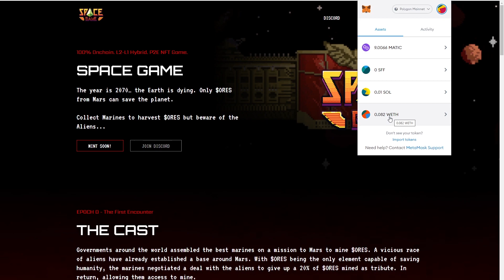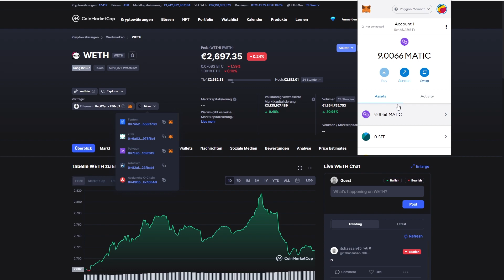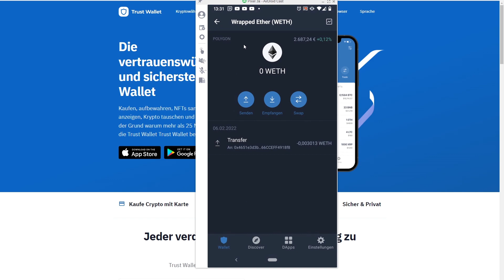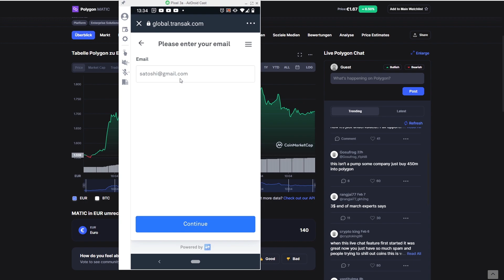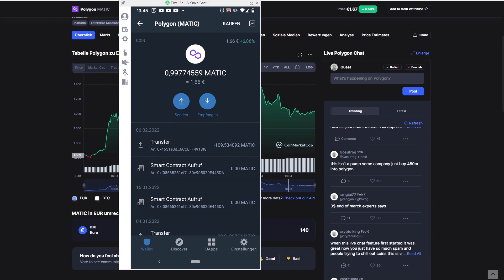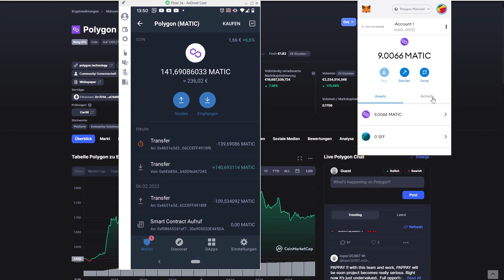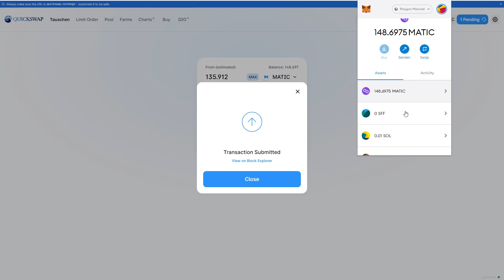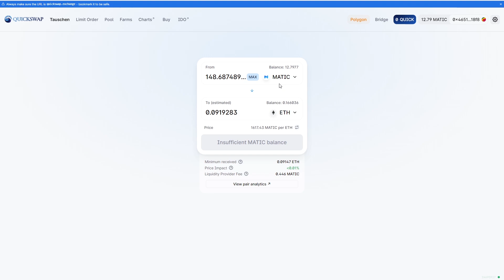ETH AN META MASK WALLET SENDEN 🦊 WETH IM POLYGON / MATIC NETZWERK AN METAMASK SCHICKEN TUTORIAL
Ich zeige wie man ETH an die Meta Mask Wallet schicken kann. WETH / Polygon.